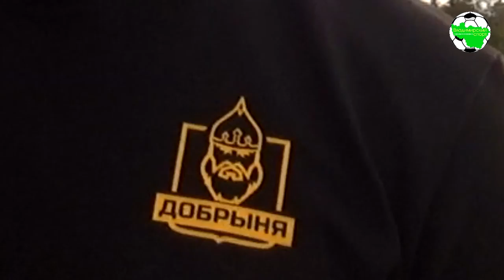Стыковые матчи 2019. Добрыня - Киржач. Иван Бобылёв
Послематчевый комментарий Ивана Бобылёва
Первенство Владимирской области по футболу, сезон 2019
Третья группа, стыковые матчи: "Юг - Север"
г.Владимир, ст."Лыбедь"

"Добрыня" (Владимир) 3:0 "Киржач" (Киржачский район)